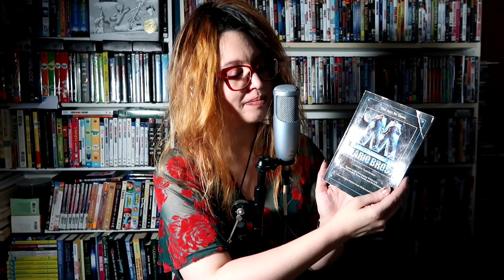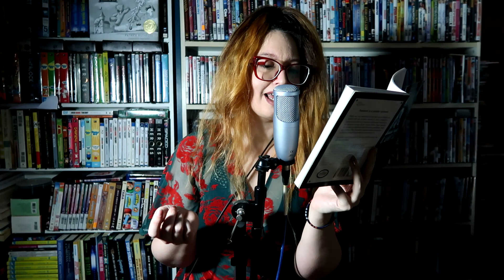Super Mario Bros. The Movie: The Novel // ASMR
Let me take you back to the early mid 90s when we had high expectations for a wonderful movie adaptation of our beloved video game... in Hushed Tones.

Looking for other Miss Jenny entertainment? Check out appearances on the series "Overbooked" posted whenever the mood hits on the Channel with the best name DURGER TIME!

Anyone remember Google Plus?